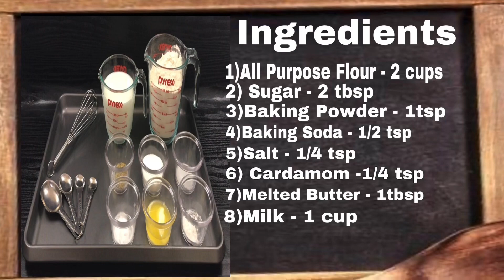Egglesspancake pancake simplepancake